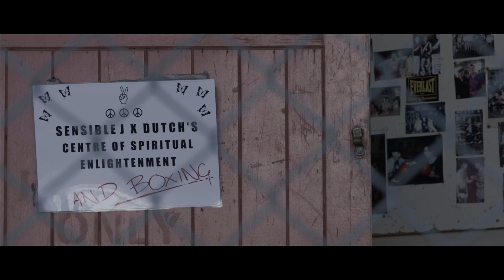REMI - Tyson (Official Film Clip)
'Raw X Infinity' OUT NOW!

Big 'Shout Out' to the two Boxing GYMs that made this video possible:

Cinematography by Dan Walsh
Colour by Daniela Testa
Camera Assistant - Mirek Aldridge
1st AD - Aidan McLaren
2nd AD - Rhett McLaren

Actors:
Remi, Sensible J, Dutch, N'Fa Jones, Michaela Ottone